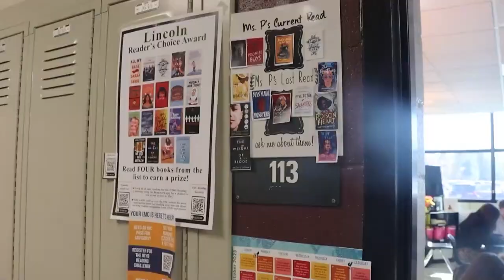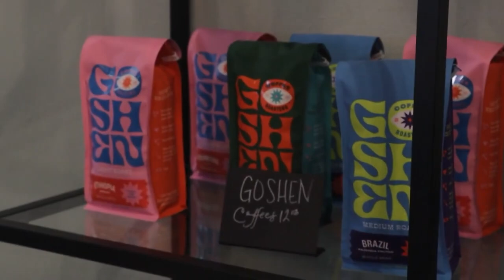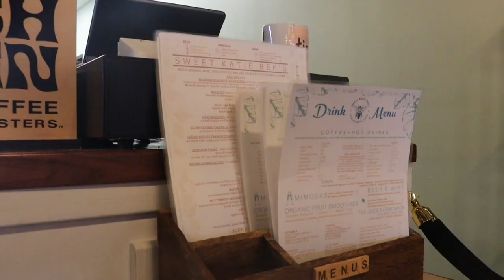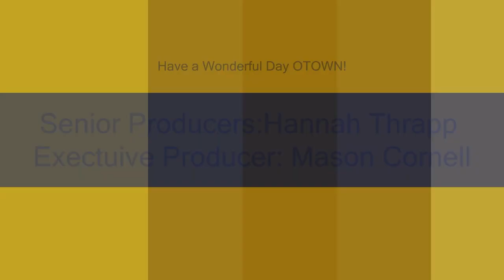WEDNESDAY, DECEMBER 6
Sweet Kaite Bees serves up gluten-free treats; Are aliens real; Announcements; Sports; Birthdays